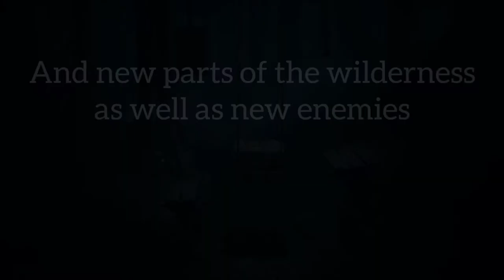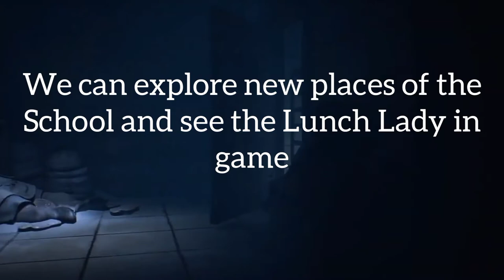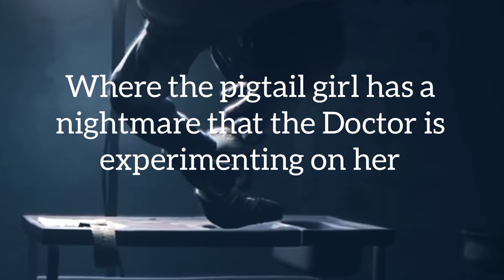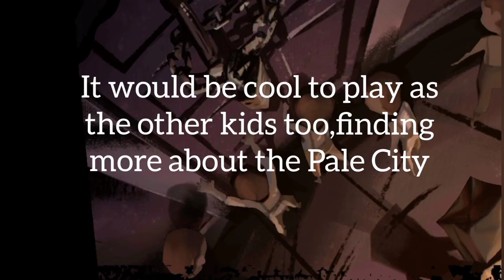5 Little Nightmares 2 Dlc's We Should Get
Dlc Not Confirmed!